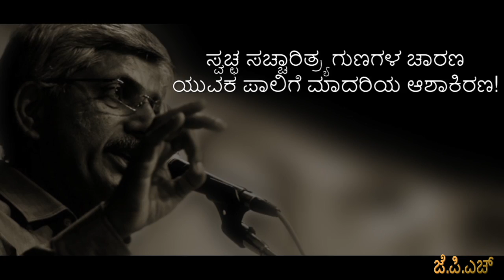Jayaprakash Hegde: Encouraging young minds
Always there to hear out problems and find constructive solutions for the youth of today.

Namma Hegde, Namma MP, Namma Hemme